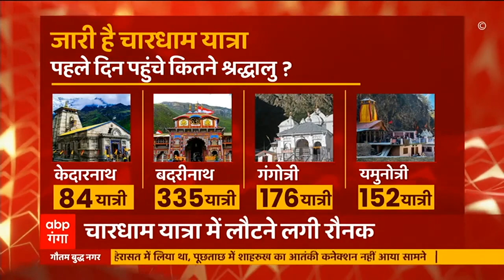Karnprayag: पिछले तीन दिनों से टापू पर फंसी गाय का रेस्क्यू | ABP Ganga Hindi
कर्णप्रयाग में पिंडर नदी में गाय को किया गया रेस्क्यू। बताया जा रहा है कि ये गायल पिछले तीन दिनों से टापू पर फंसी हुई थी। रस्सी के सहारे इसे रेस्क्यू किया गया। ये गाय  नारायणबगड  के पास पिंडर नदी में बहकर आई थी। लोगों ने इसकी जानकारी पुलिस और प्रसासन को दी। जिसके बाद रेस्क्यू ऑपरेशन शुरू हुआ। आखिरकार गाय को रेस्क्यू कर लिया गया।